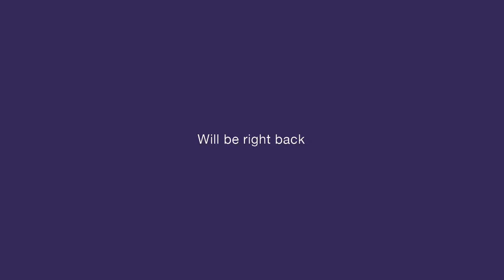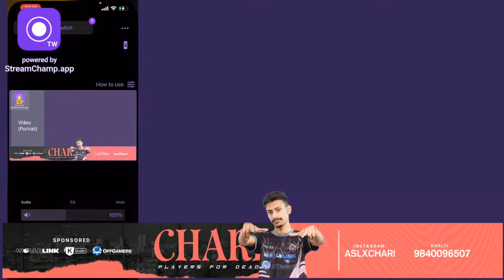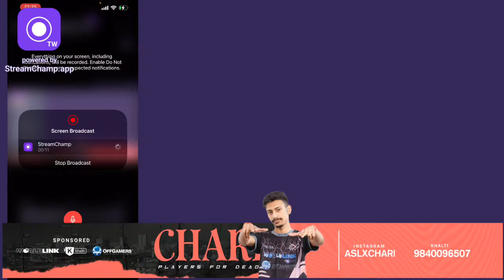Tournament Finals FT. Deadeyes Guys @WorldLink Communications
Our "scan ma offer" is live from today. Please promote it from your end on your next stream. For details of the campaign, please refer to this
Powered by: Khalti